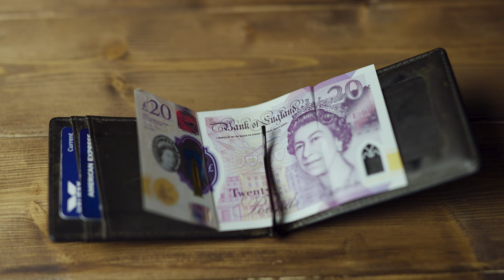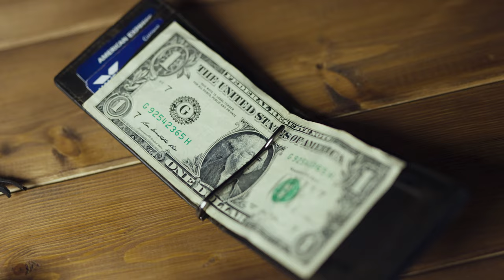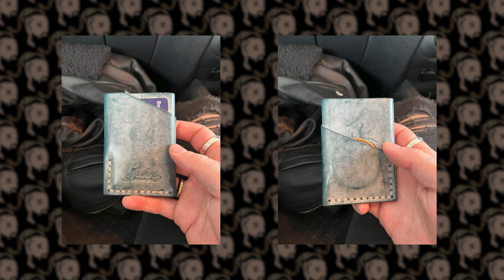3 BEST MINIMALIST WALLETS 2022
I LOVE WALLETS!!!

Get 2 months FREE at Artgrid (Best Stock Footage For EVERYTHING)